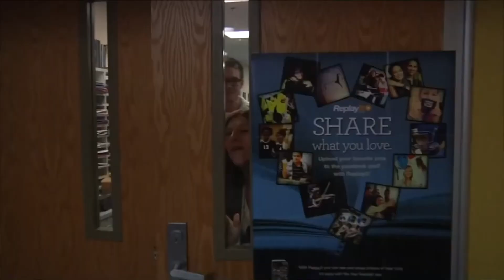AnnouncementsMay 4th 2016 Output 1